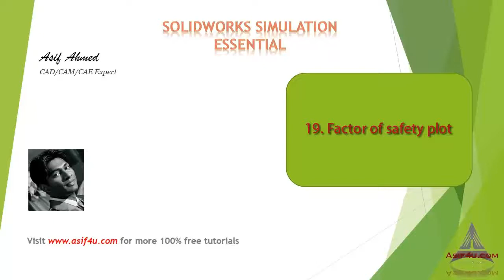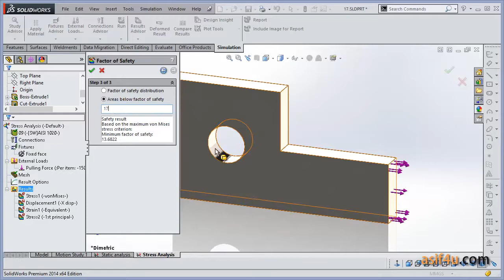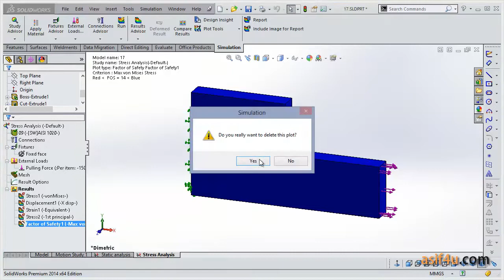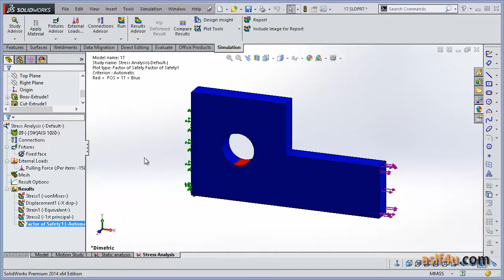Solidworks Simulation Essential 19 Factor of safety plot